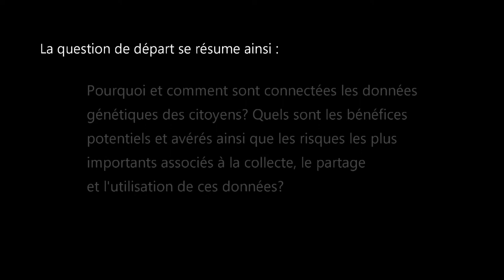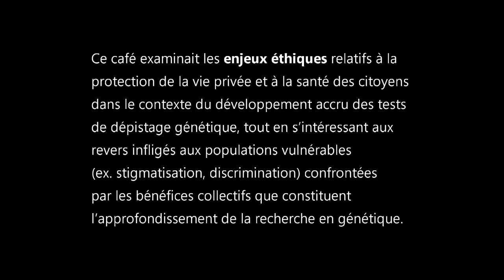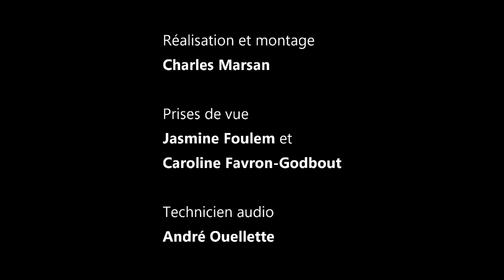Le citoyen et ses renseignements génétiques : pour qui pourquoi ?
Ce café examine les enjeux éthiques relatifs à la protection de la vie privée et à la santé des citoyens dans le contexte du développement accru des tests de dépistage génétique tout en s’intéressant aux revers infligés aux populations vulnérables (ex. stigmatisation, discrimination) confrontées par les bénéfices collectifs que constituent l’approfondissement de la recherche en génétique.

Modérateur : Charles Dupras, chercheur postdoctoral, Centre de génomique et politiques, Université McGill

Table ronde :

- Stéphane Tirard, Professeur, Centre François Viète d'épistémologie et d'histoire des sciences et des techniques, Faculté des sciences et des techniques, Université de Nantes, France

- Sandra Mercier, Maître de Conférence, Université de Nantes; Praticien Hospitalier, Service de Génétique Médicale, Unité de Génétique Clinique, CHU Hôtel Dieu, Nantes, France

- Vardit Ravitsky, Professeure agrégée, Programmes de bioéthique, École de santé publique de l’Université de Montréal (ESPUM)

- Yann Joly, Directeur de recherche du Centre de génomique et politique, professeur agrégé à la Faculté de médecine, Département de génétique humaine, Université McGill

Pièce intitulée JASMIN